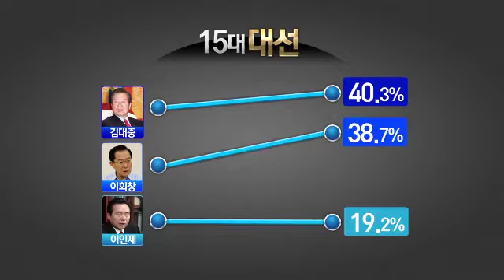이인제, '새누리-선진통일당' 대선 영향력은?_박종진의 쾌도난마 216회